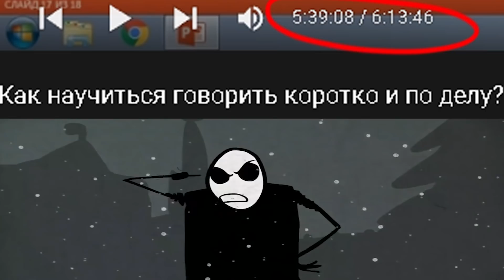Отличник: получает 4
отличник получил четверку, его мама и учительница:

вы что совсем тупые ме mr. Freeman